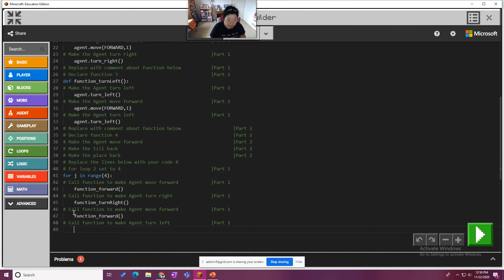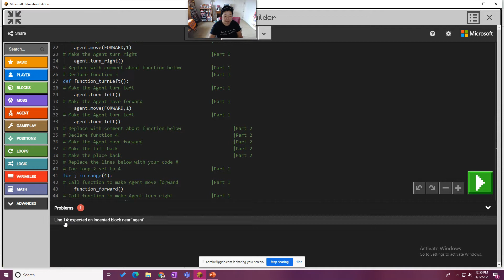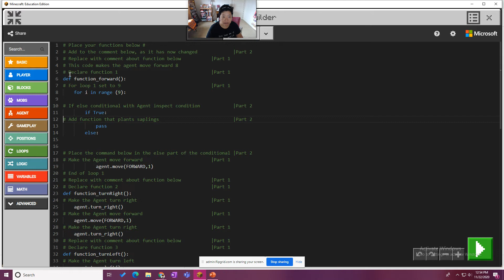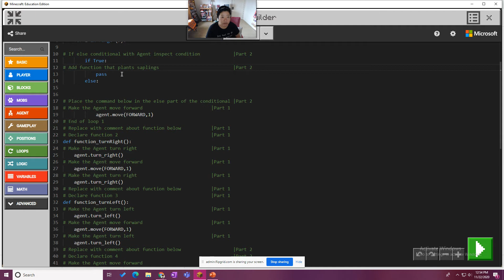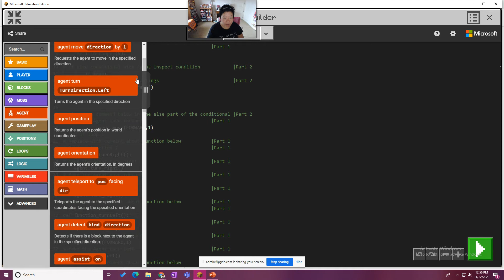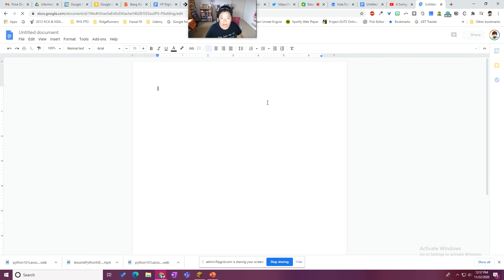Minecraft EE- Python Walkthrough, Lesson 8- Functions, Activity 3, Part 1 (continued) and 2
Use functions to help the developer write code that will make the Agent till, plant, and fertilize trees